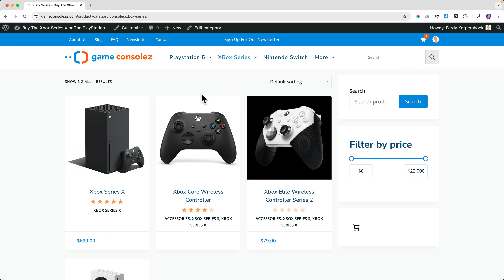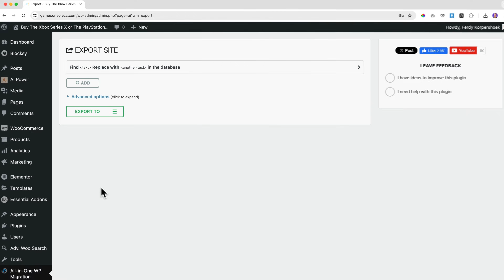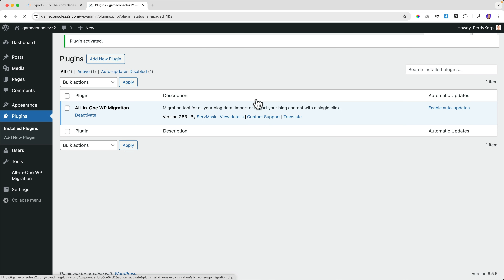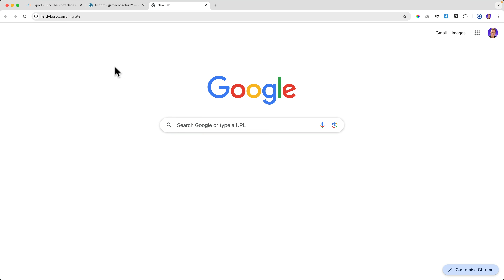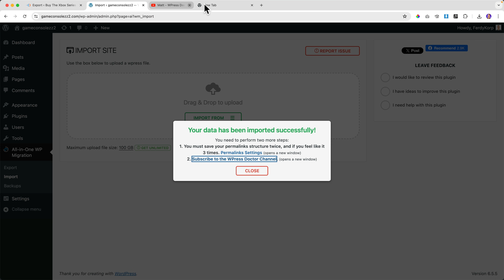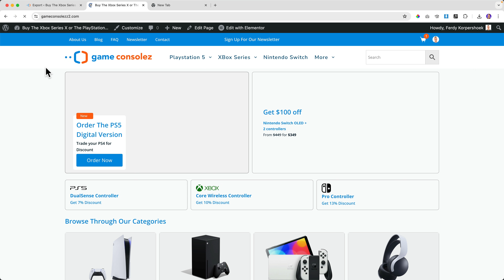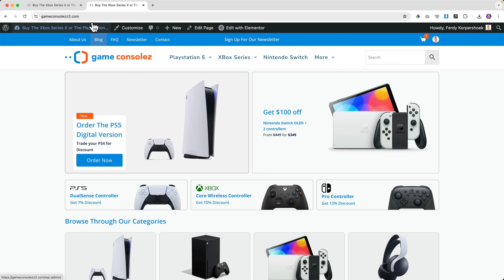The FASTEST Way to Move Your Wordpress Website in 2026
In this tutorial, I will show you how you can export your WordPress website and import it to another WordPress website using a free version of All In One WP Migration. This tool is great for backing up your WordPress website and migrating it to another domain.

00:00 Intro
00:21 Get All In One WP Migration
01:08 Export Your WordPress Website
01:52 Import Your Exported Website On Another Website
06:14 Migrate To Another Web Hosting Provider